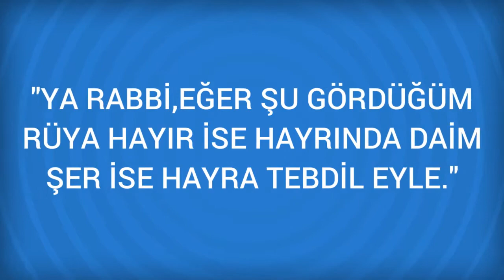Rüyada Gözyaşı dökmek Görmek Ne Anlama Gelir, Ne demektir?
Rüyada Gözyaşı dökmek Görmenin Anlamı Nedir? Öğrenmek için
Gözyaşı dökmek Rüyada aglamak sevinçle yorumla-nir. Rüyada gözlerinden bol miktarda gözyasi akittigini görmek, olmasi çok uzak bir ihtimal içinde olan bir isin çok kolay halledildigine ve bunun da hayatinda önemli bir degisiklige sebep olduguna ve

Rüyada Gramofon Görmek (bir sonraki rüya).

Rüyada Gözyaşı Görmek (bir önceki rüya).